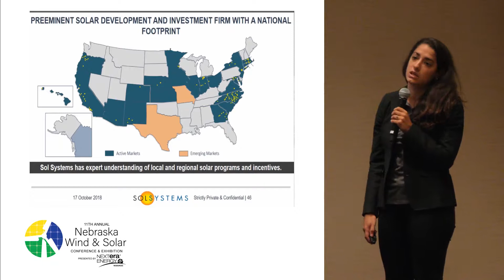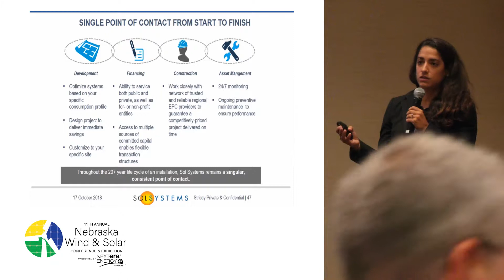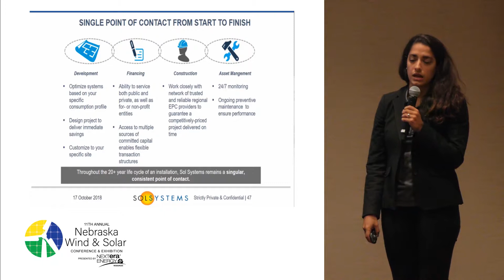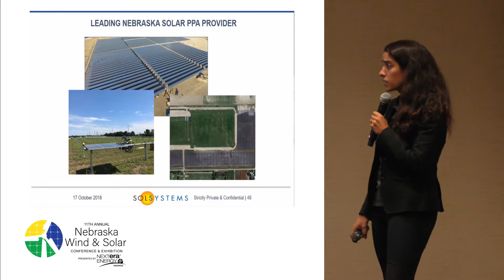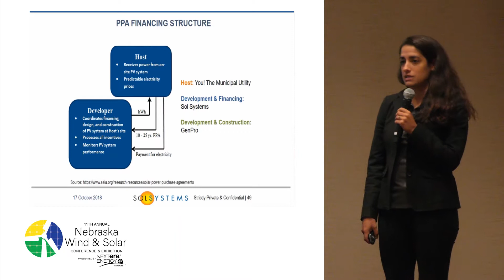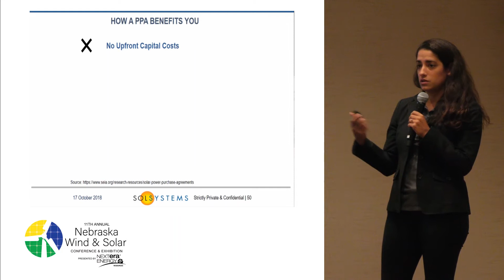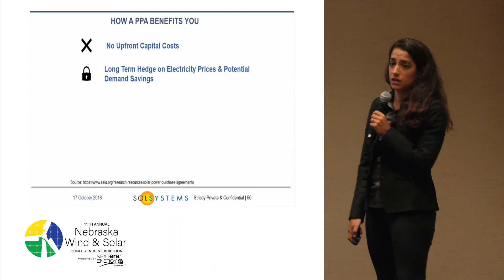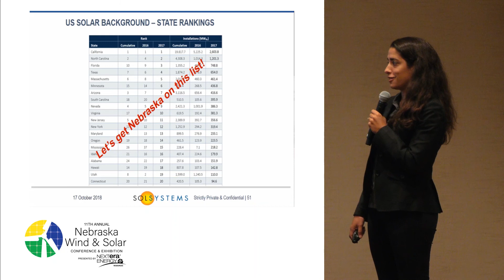Going Solar With Sol Systems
Anna Noucas, Sol Systems